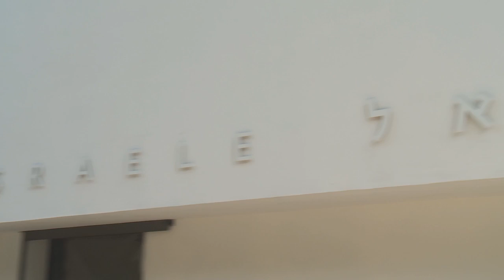Art Biennale 2011 - Israel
The Israeli pavilion at the 54th Venice Biennale: an interview with artist Sigalit Landau, and with curators Jean de Loisy and Ilan Wizgan